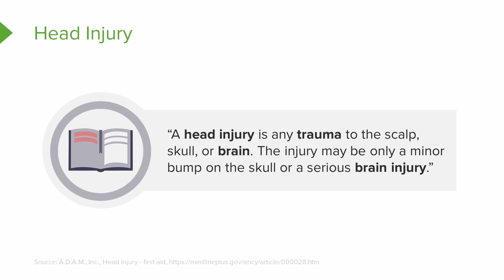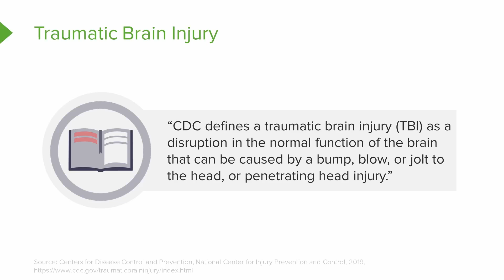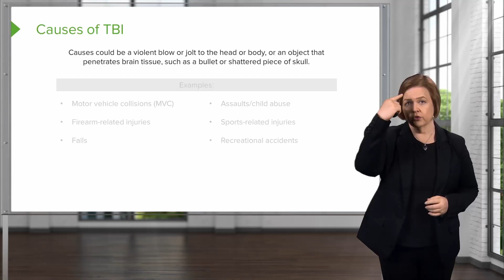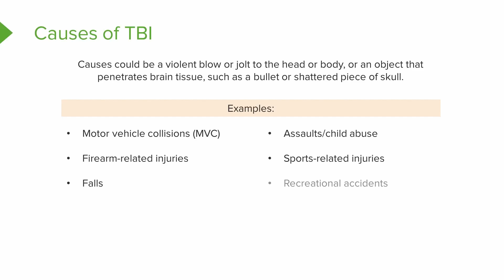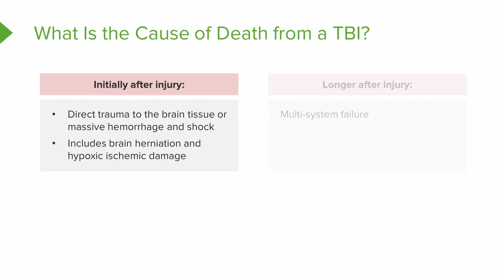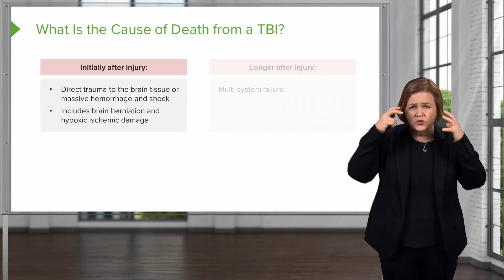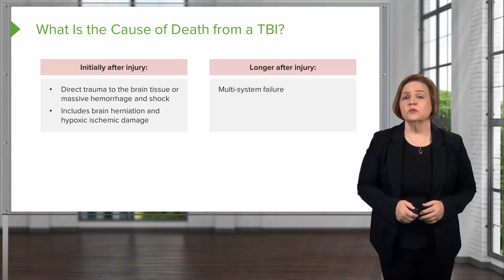Traumatic Brain Injury (TBI): Definition and Causes | Lecturio Critical Care Nursing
In this video you will learn about:
- Define head injury and traumatic brain injury
- State the basic causes of traumatic brain injury
- Explain the causes that can lead to death initially after traumatic brain injury and longer after traumatic brain injury

► THE PROF: Dr. Rhonda Lawes is a Certified Nurse Educator (CNE), and an Assistant Professor at the University of Oklahoma College of Nursing in Oklahoma, USA. She obtained her PhD in Educational Psychology from Oklahoma State University in 2016. Due to her achievements, she has earned numerous teaching awards. She teaches nursing students how to use the science of cognitive learning to maximize their study effectiveness. Within Lecturio, Dr. Lawes is the Director of Nursing Education Programs, and teaches courses on Pharmacology (Nursing), Medical Surgical Nursing and Pathophysiology.

CHAPTERS: